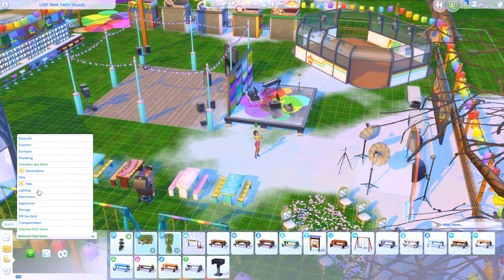The best LGBT & Pride Mod! // Mods for The Sims 4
Alright! Well it’s Pride month so what better way to celebrate than to gay it up in The Sims? Thankfully someone has kindly crafted the perfect mod for LGBT Sims and for Pride month.
I have played with many mods over the last couple of years and this one is honestly one of my favourites! I would highly recommend installing this one if you want to have some pride spirit in your game!
In this video we will be touching on a few of the features with this lgbt/pride mod, including setting sexual preferences, gender identity as well as social interactions like coming out and getting excited about pride and also there are 5 new event types that are included with the mod! We also host a drag queen event!
What happens when a mum and daughter have a baby with the same sim? // I broke the Genealogy tree!
THE WORST HOUSEWIFE EVER! // I tried to be a good mum in The Sims 4 and failed terribly
Thanks again for watching my ‘The LGBT & Pride Mod!